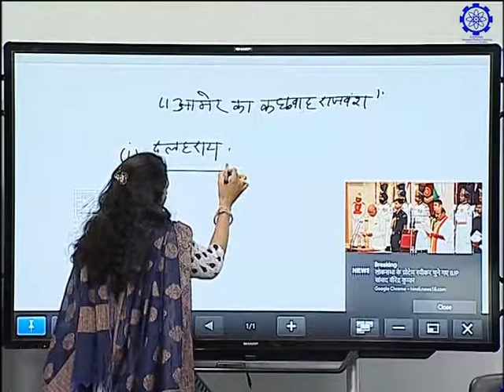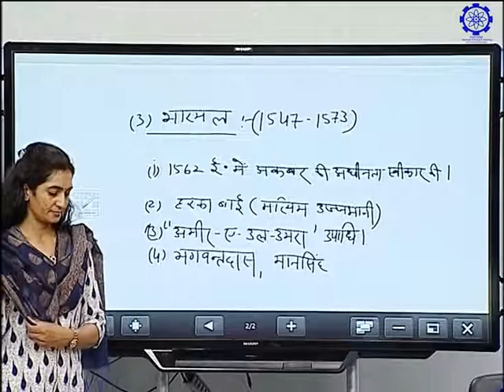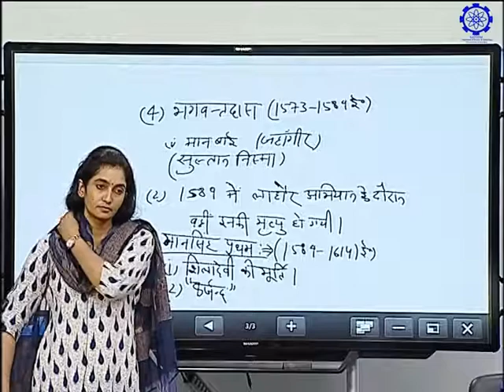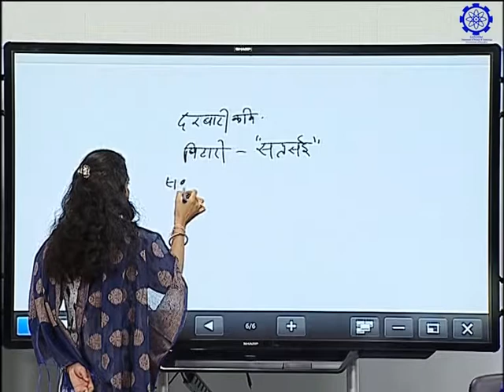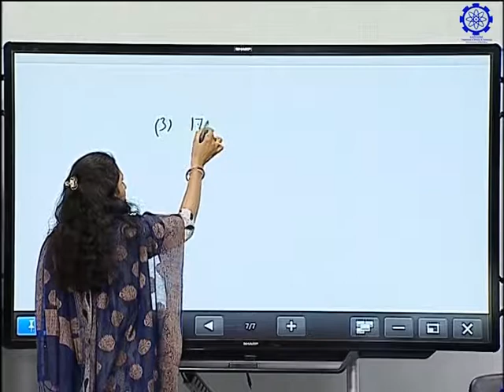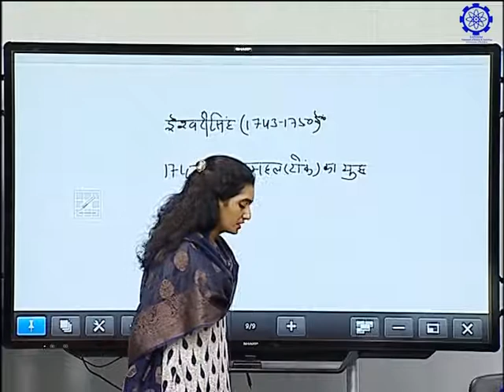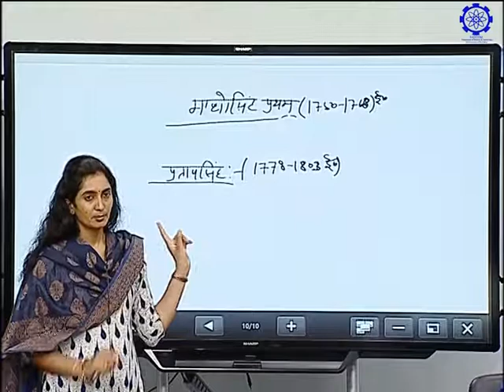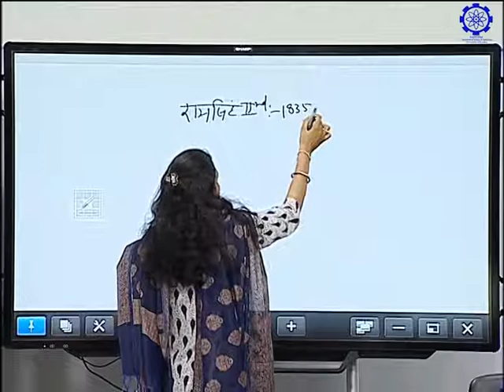Nidhi Yadav_राजस्थान का इतिहास जयपुर का कछवाहा वंश राजाभारमल से जगत सिंह तक 16-09-2019